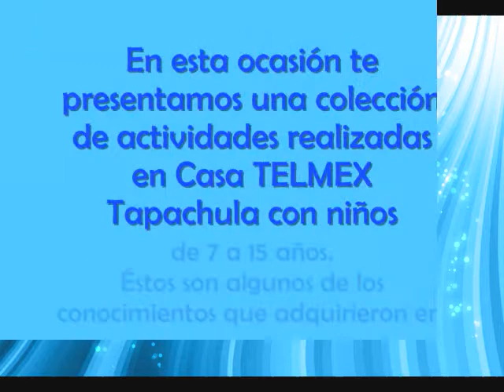Actividades en Casa TELMEX Tapachula.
Actividades para niños de 7 a 15 años, como edición de audio, animación por computadora,   captura de imágenes,vídeo y mecanografía.